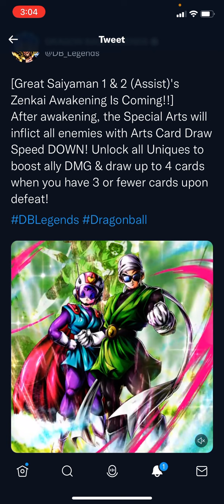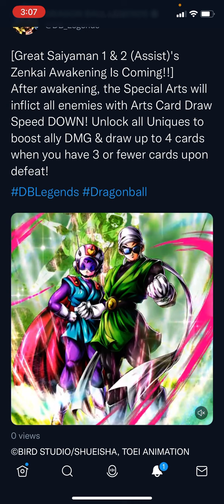RED GREAT SAIYAMAN 1 & 2 ZENKAI INCOMING! 700 FREE CC… THATS IT!! (Dragon Ball Legends)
I just don’t see them being good what’s so ever